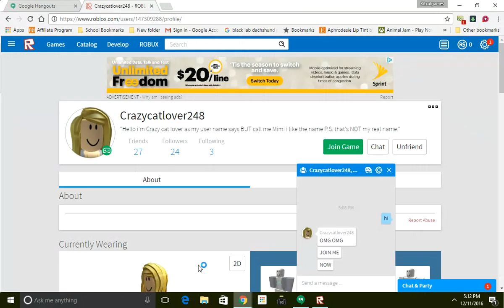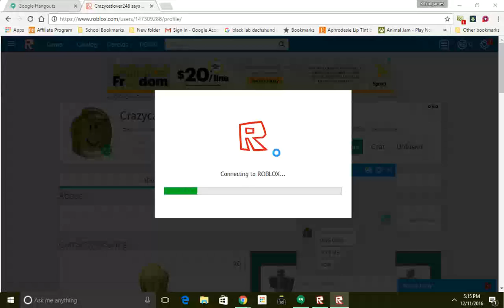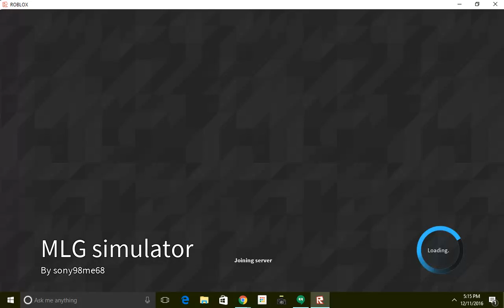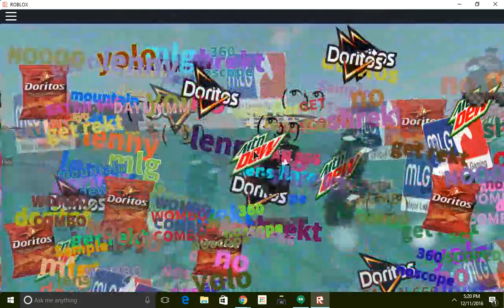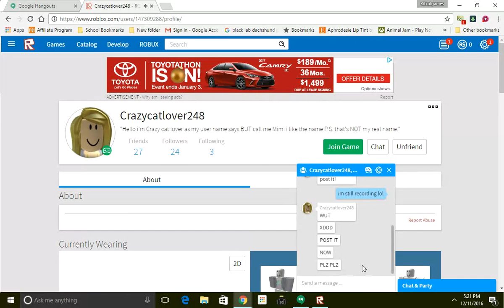playing roblox with my friend (head phone warning)